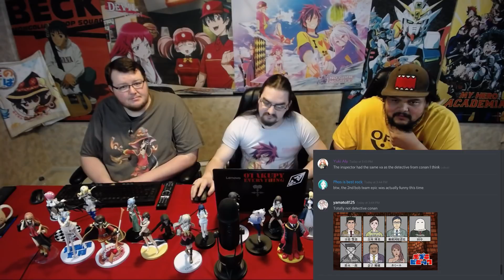GOODBYE CRIMINALS | Anime Reaction: Pop Team Epic Ep. 10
Otaku Saga reacts to the tenth episode of Pop Team Epic!